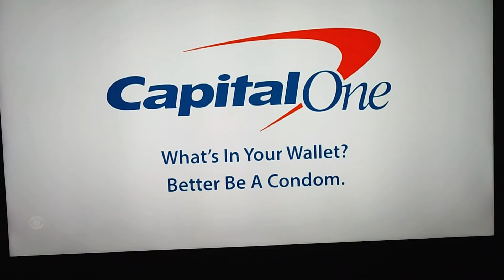The Penguin Joke